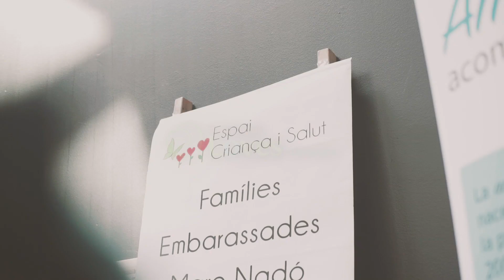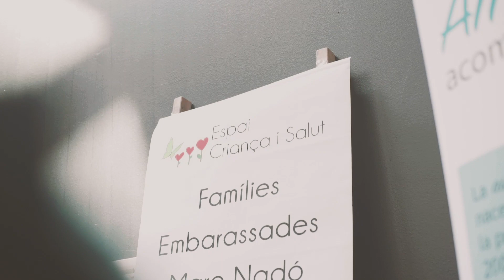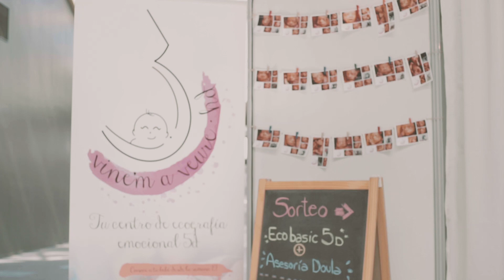Resumen TodoPapás Loves Barcelona marzo 2019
Resumen del evento de TodoPapásLoves celebrado en marzo en Barcelona.

¿Quieres saber más sobre TodoPapas y su evento TodoPapasLoves? ¿Te gustaría asistir a una de nuestras ediciones?